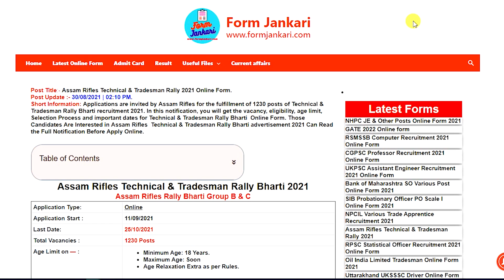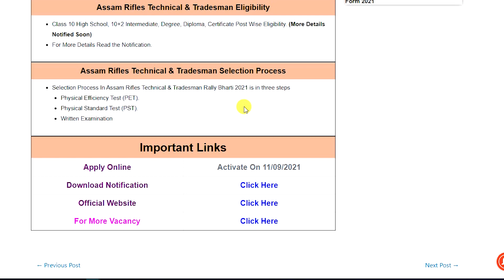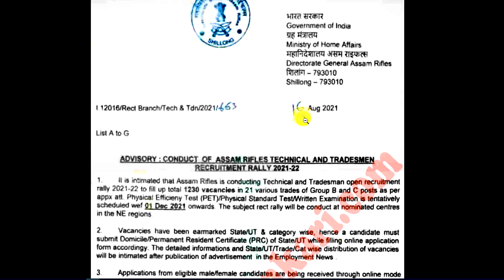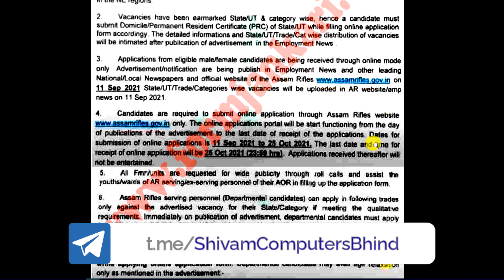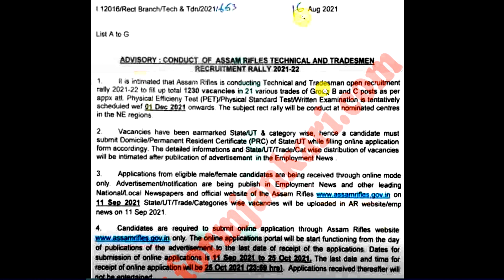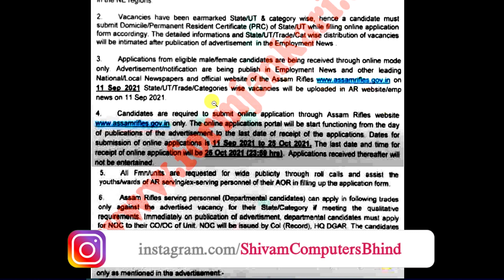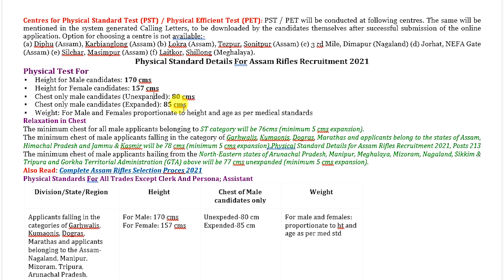Assam Rifles Technical & Tradesman Rally 2021 | Notification Information in Hindi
Notification Information in Hindi of Assam Rifles Technical & Tradesman Rally 2021.
We cover also these topics about these vacancies in this video.
Vacancies of Assam Rifles Technical & Tradesman Rally,
Start Date & End Date of Assam Rifles Technical & Tradesman Rally,
Fees of Assam Rifles Technical & Tradesman Rally,
Post Vice Vacancies of Assam Rifles Technical & Tradesman Rally,

Applications are invited by Assam Rifles for the fulfillment of 1230 posts of Technical & Tradesman Rally Bharti recruitment 2021. In this notification, you will get the vacancy, eligibility, age limit, Selection Process and important dates for Technical & Tradesman Rally Bharti  Online Form. Those Candidates Are Interested in Assam Rifles  Technical & Tradesman Rally Bharti advertisement 2021 Can Read the Full Notification Before Apply Online.